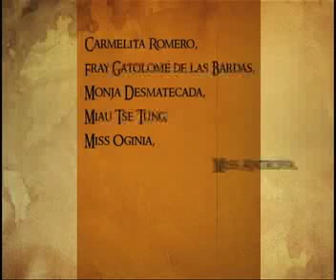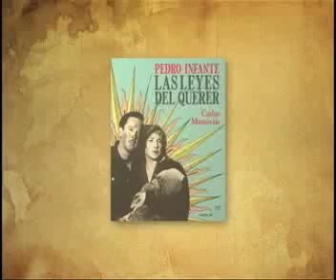microlibro 2a monsivais